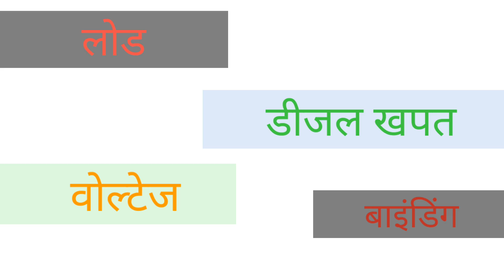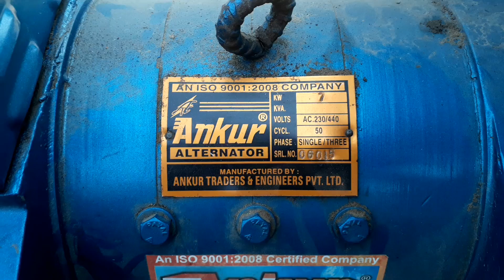ankur 7 kva generator full detail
ankur 7.5 kva generator with full deatil
kva- 7
engine 10 hp
voltage- 220
Ampere- 28
frequency 50
type- watercooled

हमारे अन्य वीडियो के लिए नीचे दिए गए लिंक पर क्लिक करें